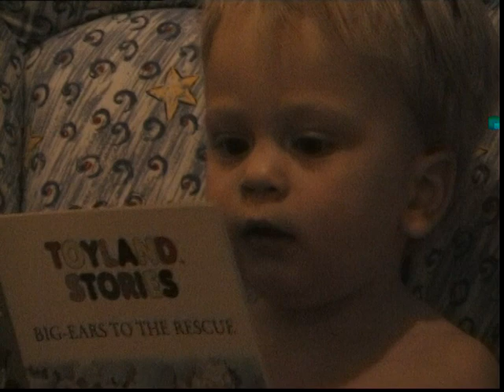Home video October 2001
Monkey World Oct 2001; Grandad reading to Max; Max reading to Buzz Lightyear; Max driving his BMW in Birkby